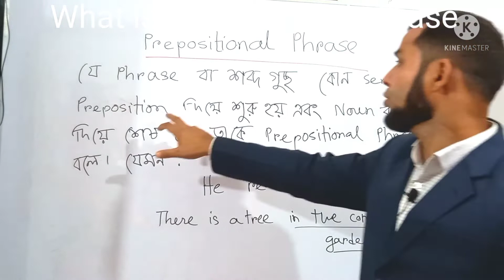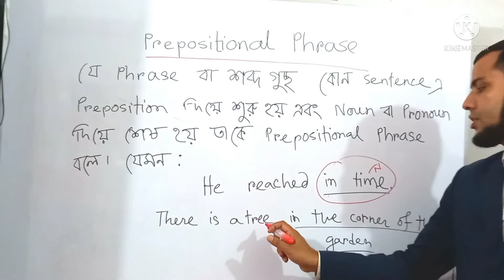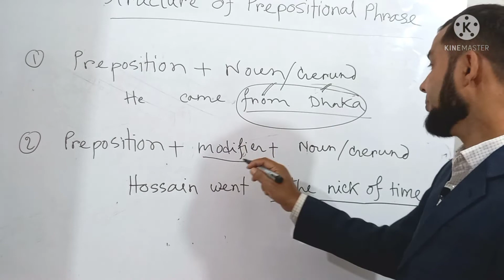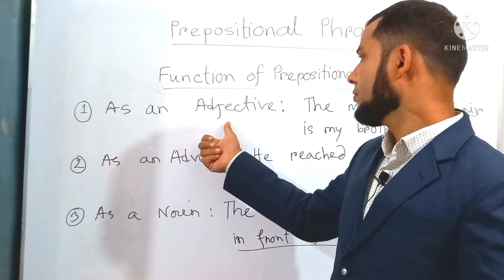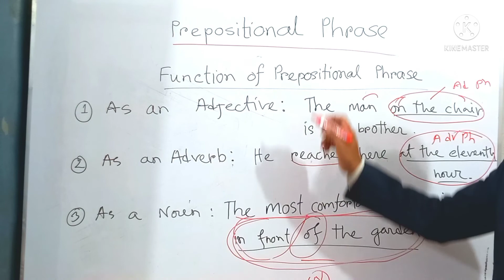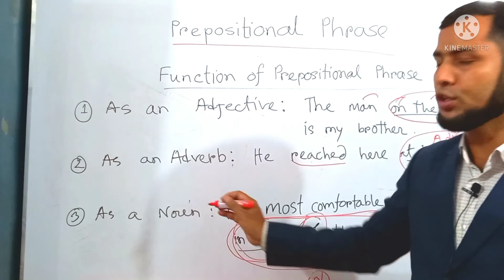Prepositional Phrase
The viewers will learn What is Prepositionl Phrase? what are the structure of prepositional Phrase? The function of prepositional phrase.
Prepositional phrase that starts with a preposition and ends with a preposition/ noun/pronoun or a noun phrase, which is called prepositional phrase. A prepositional phrase acts as a preposition, an adjective or an adverb or a noun in a sentence. According to functions, it is divided into four types

 (i) Preposition Phrase :
phrase preposition acts as a single preposition in a sentence.
 (ii) Adjective prepositional phrase:
When a phrase which starts with a preposition and acts as an adjective it is called
 , (iii) Adverb prepositional phrase :
when a phrase starts with a preposition and acts as an adverb, it is called adverb prepositional phrase.

(iv) Noun prepositional phrase.
when preposition phrase acts as a singe noun in a sentence it is called noun preposition phrase.

 when a phrase starts with a preposition and ends with a preposition, it is called a phrase preposition.